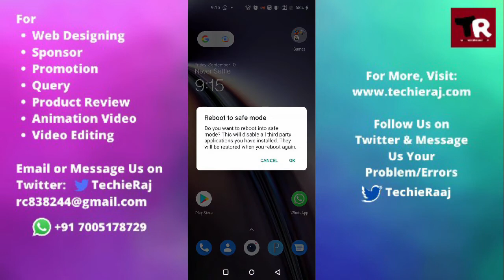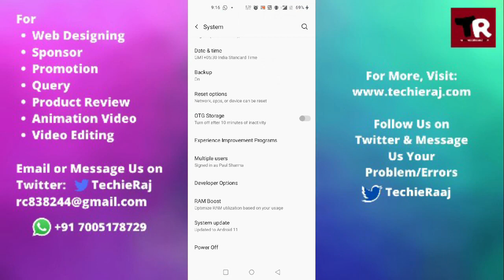Fix OnePlus One OTG Not Working Problem Solved